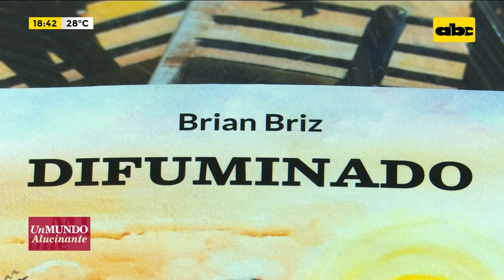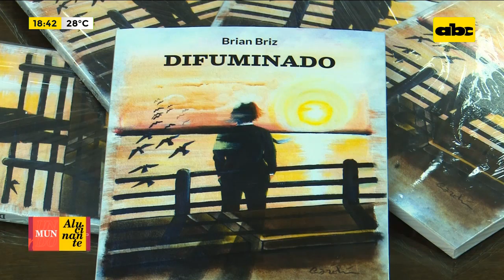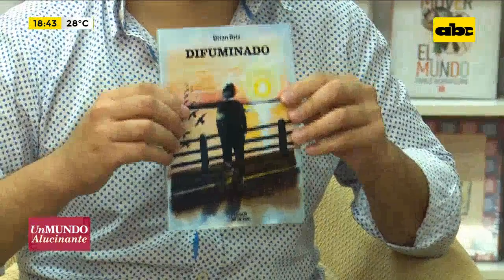Brian Briz nos presenta su novela difuminado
En el marco de la “Feria del Libro “Chacú – Guaranítica”, Brian Briz presentó su libro “Difuminado”. La primera novela del escritor argentino.